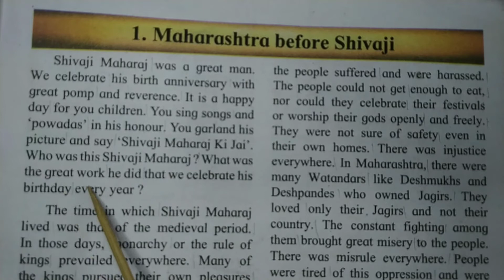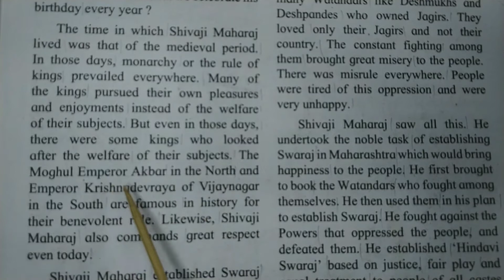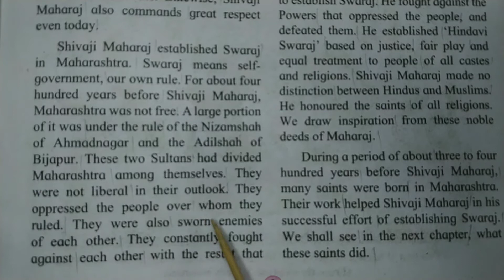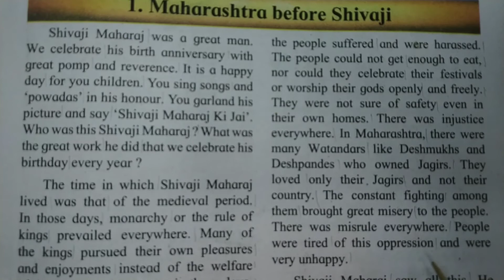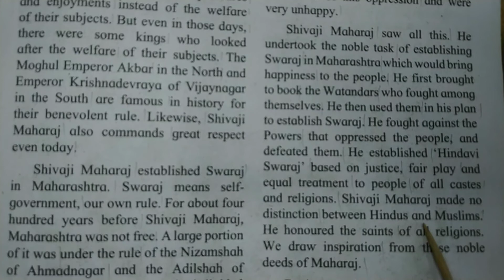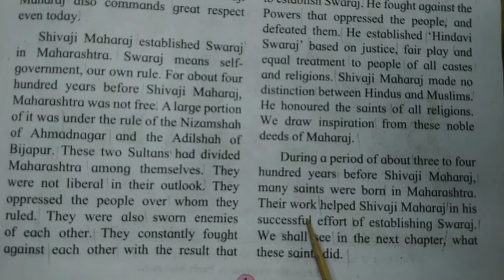Class-4 | Environmental Studies - Part Two | 1. Maharashtra before Shivaji | for reading purpose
Class-4| Environmental Studies - Part Two | 1. Maharashtra before Shivaji | for reading purpose | Listen and repeat | English medium |Maharashtra Board |